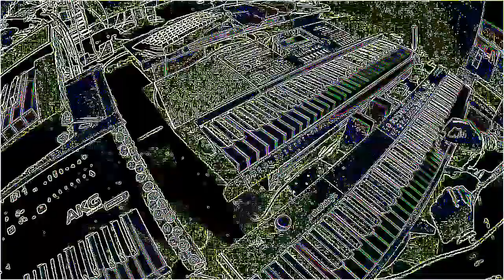6/8tel oder so /// 6988 Casio & Numa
Hallo zusammen,...Danke das Ihr nicht vorbeischaut,... sondern schaut und hört. Hab a bisserl  improvisiert mit 6/8tel  Takt.  (Kopfhörer empfohlen)
Ich wünsche euch noch eine gute Restwoche. Bleibt locker mit Humor.
Hello everyone,...Thank you for not stopping by,. but look and listen. I improvised a bit with 6/8ths time. (Headphones recommended)
I wish you a good rest of the week. Stay relaxed with humour.